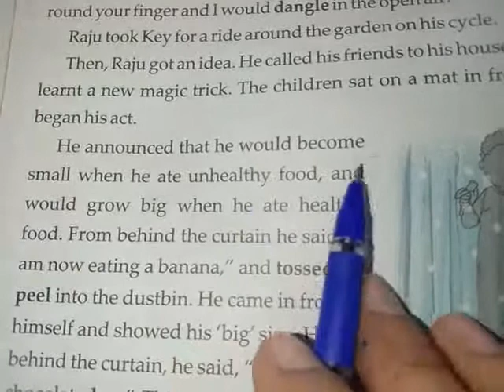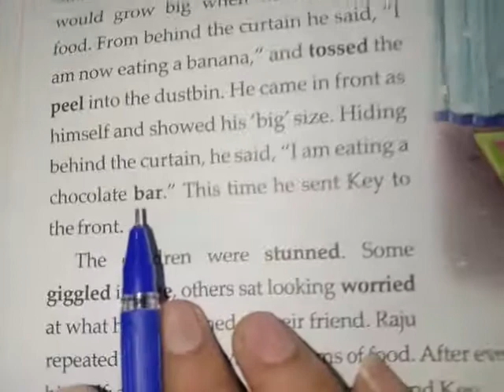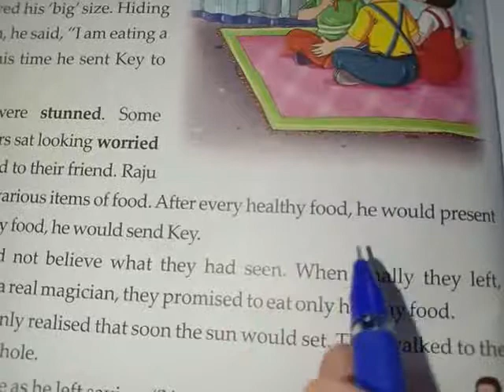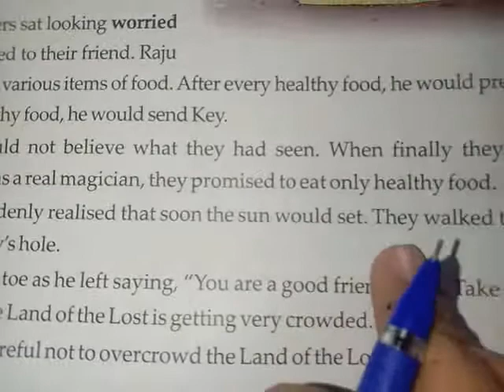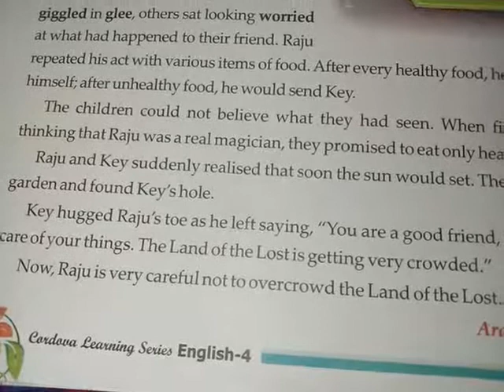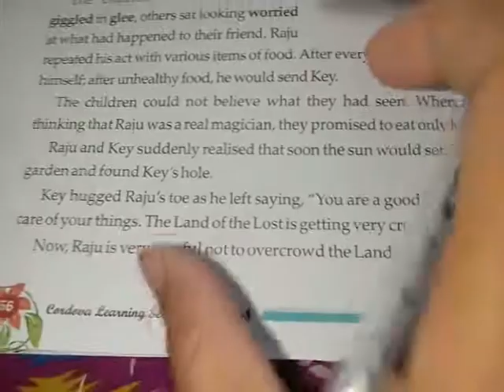Class 4,English chapter-6, Part-3,The land of the lost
Word.            Meaning

Tossed.        फेंक दिया

Peel.            छिलका
Stunned.         दंग रह जाना

Giggled.         बेवकूफ  की तरह हंसना
Gleee.            आनंद